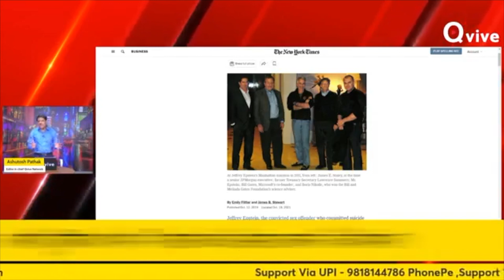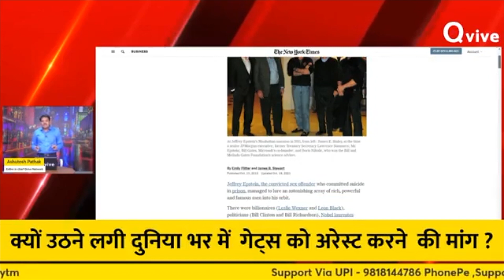किस बड़े आपराधिक षडयंत्र का हिस्सा है ये आदमी?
किस बड़े आपराधिक षडयंतर का हिस्सा है ये आदमी